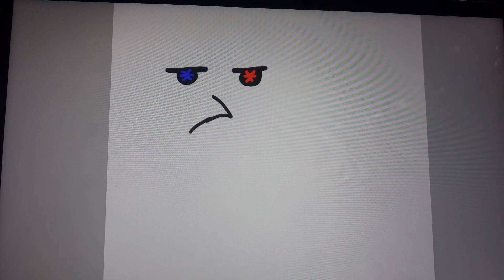speedpaint if my new character Frostbitefirdy,she is fire and ice.